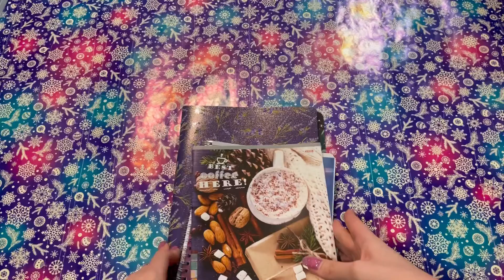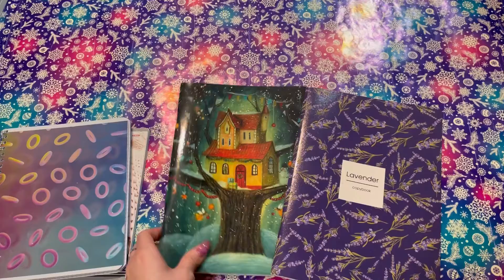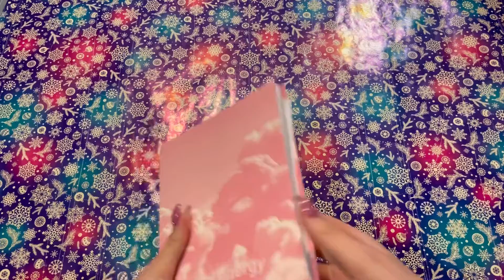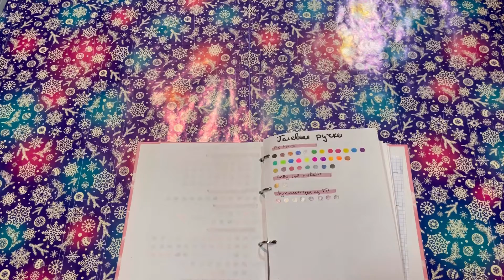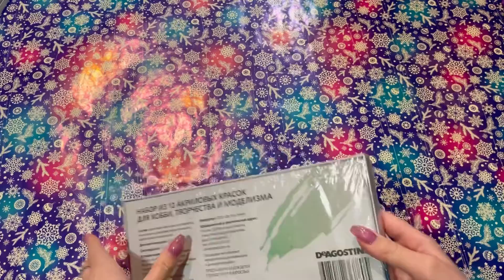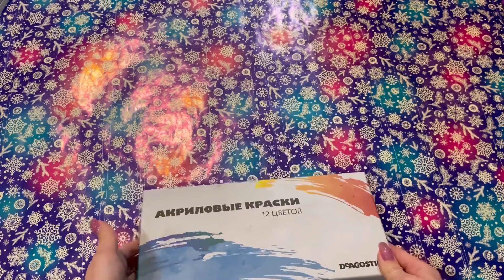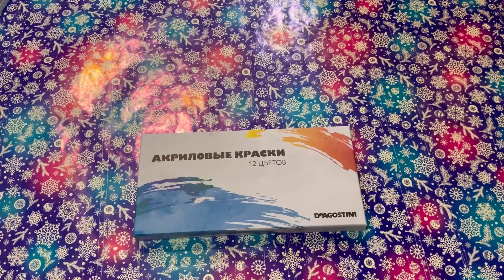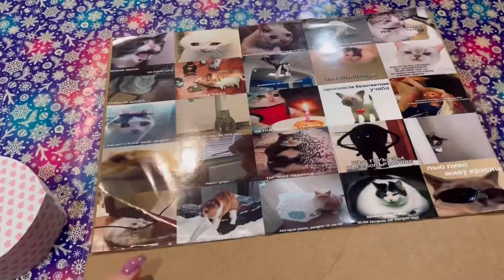ХОББИ-ВЛОГ #54// Новогодние покупки из Fix Price// Что раскрашиваю?// Мумми-дом в процессе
🔷Мое кодовое слово на OZON: OZON151GID

Название:  violetta_and_coloringbooks

Название: _fioletta_vaya

Название: violetta_top_girl